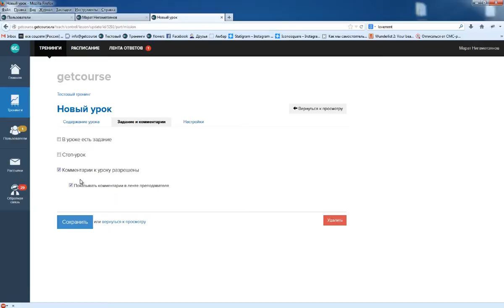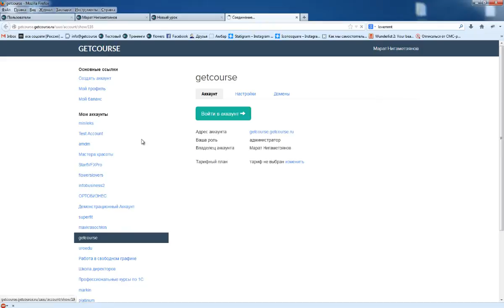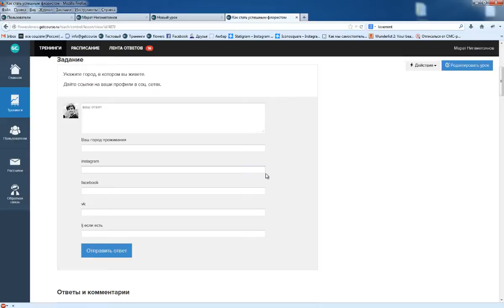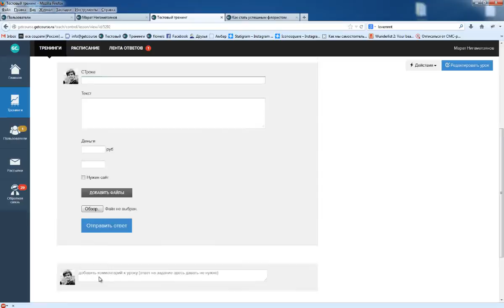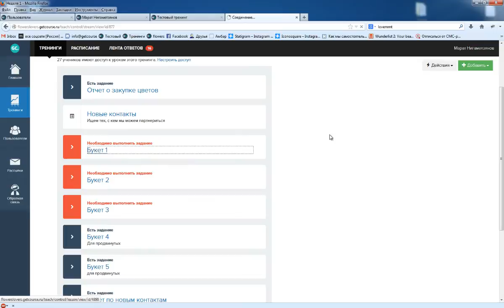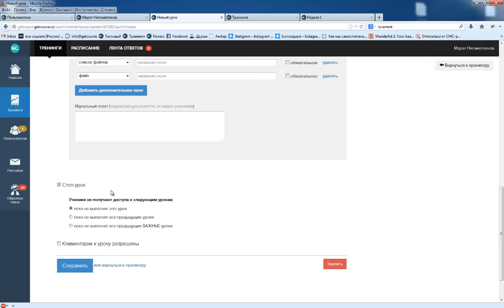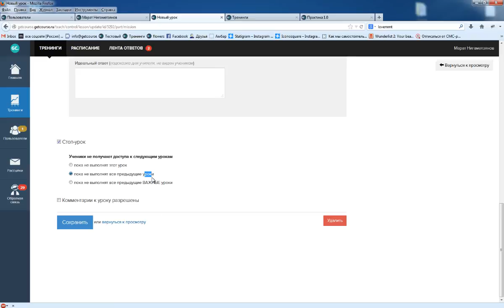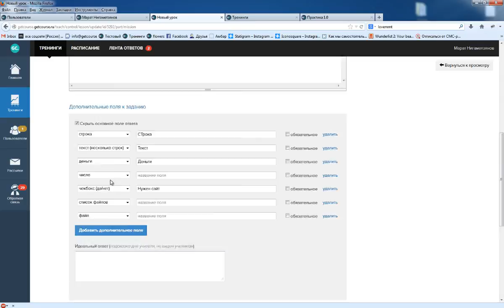Getcourse.ru — Задания и стоп-уроки